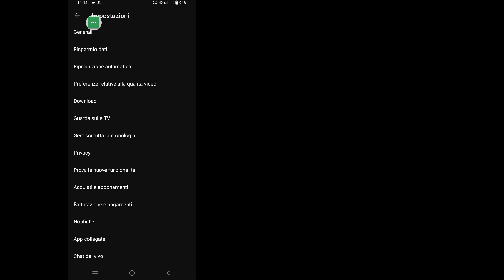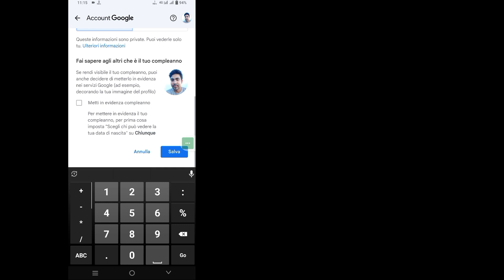Come rimuovere il limite di età su YouTube (2023) | Impostazioni di limite di età di YouTube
Ciao ragazzi
 In questo video ti mostrerò come rimuovere i limiti di età su YouTube (2023) | Impostazioni di limite di età di YouTube

 Come rimuovere il limite di età su YouTube Sei un utente mobile iOS, Android e iPhone?  Quindi seguire i passaggi seguenti
 Apri l'app YouTube, fai clic sul tuo profilo utente, seleziona il pulsante Impostazioni, seleziona l'opzione Generale, disattiva la modalità con restrizioni, vai alle impostazioni di Gmail, ora qui devi dare la tua età 18+

     🙏🙏PER FAVORE🙏🙏
     👍👍MI PIACE👍👍
     👉👉COMMENTA👈👈